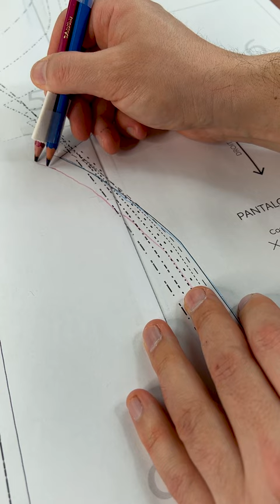Encore 1 Problème de Marges de Couture ?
Dans ce tutoriel, j'utilise la machine à coudre Brother FS40s (pas sponso), dont vous retrouverez mon test sur le blog